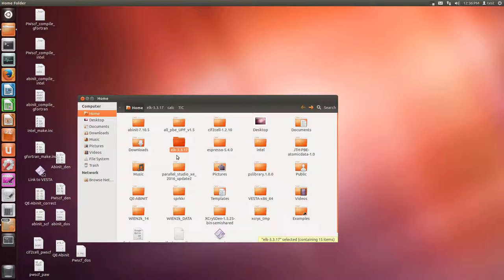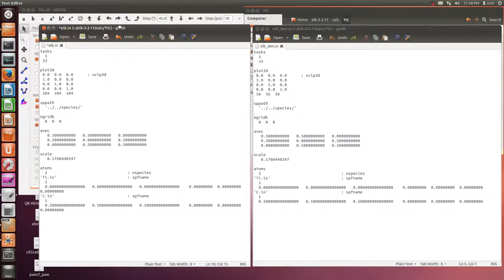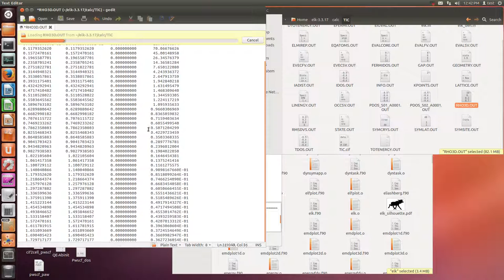Elk (Electric Density calculation)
Resolution 0.042 (VESTA)

■ 3D Electric Density
 tasks
   1
   33

 ! define box corners and grid size for 3D plot, first point is the origin
 plot3d
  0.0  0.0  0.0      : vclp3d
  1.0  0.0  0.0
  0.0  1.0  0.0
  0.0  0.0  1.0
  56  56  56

 sppath
   '../../species/'

 ngridk
   8  8  8